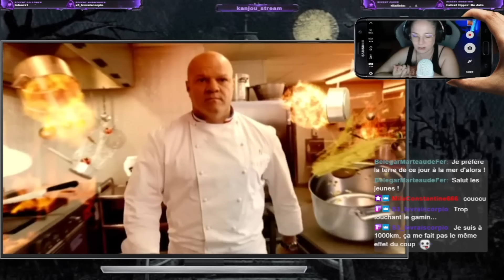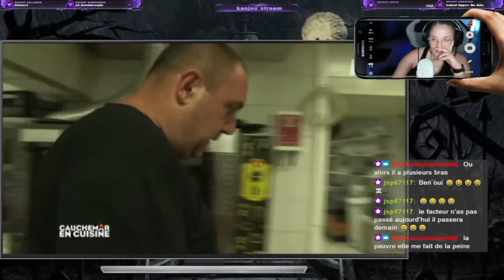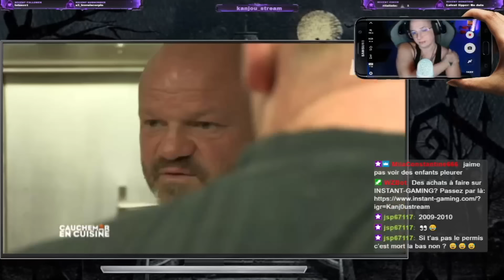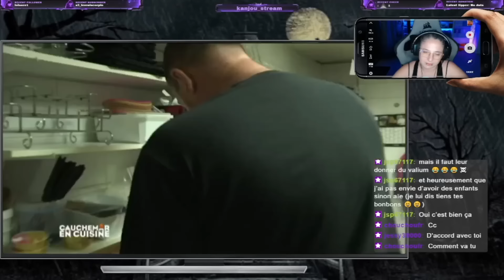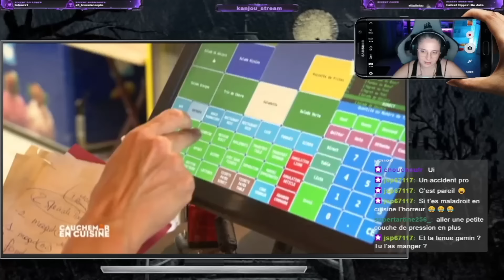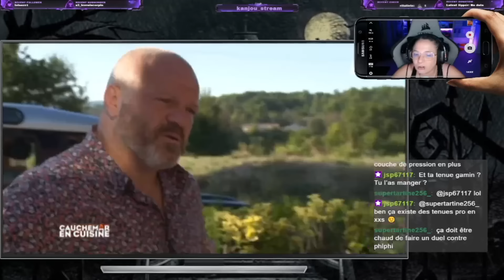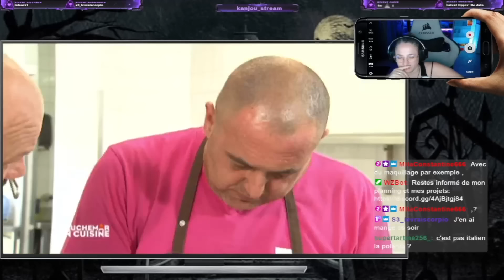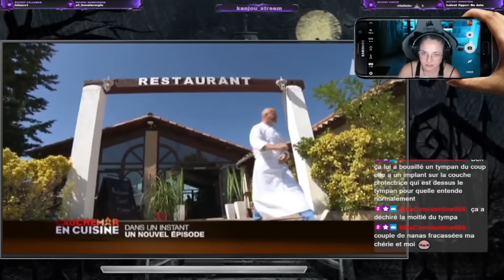React by Kanj0u': Cauchemar en cuisine Le mas de Peynier